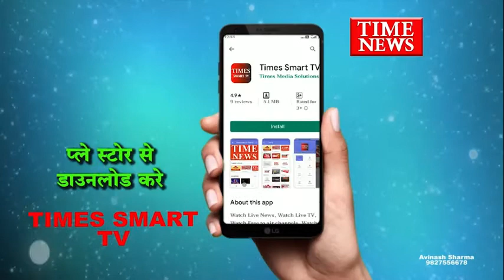बांग्लादेश से युवतियो को देह व्यापार के लिए लाने वाले सागर जैन के घर चला बुलडोजर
मुख्यमंत्री शिवराज सिंह चौहान के निर्देश पर माफियाओ के विरुद्ध जारी अभियान के तहत शनिवार को इंदौर में रिमझिम बारिश के बीच बड़ी कार्रवाई को अंजाम दिया गया। ड्रग्स नशे ओर देह व्यापार से जुड़े सागर जैन उर्फ सेंडो का गुलाबबाग में स्थित अवैध निर्माण बुलडोजर ओर पोकलेन की मदद से ध्वस्त किया गया ।
ड्रग माफियाओं के खिलाफ आज से नगर निगम द्वारा अभियान शुरू किया गया जिसके तहत आज नगर निगम के अमले ने बांग्लादेश से अवैध तरीके से युवतियों को देह व्यापार के लिए देश में लाने वाले ड्रग माफिया सागर जैन के अवैध निर्माण को ढहा दिया इंदोर के लसूड़िया थाना क्षेत्र के गुलाब बाग स्थित ड्रग माफिया सागर जैन के घर पहुँची नगर निगम के अमले ने जेसीबी ओर बुलडोजर के जरिये सागर जैन के अवैध निर्माण को जमींदोज कर दिया नगर निगम की उपायुक्त लता अग्रवाल के अनुसार आज नगर निगम द्वारा गुलाब बाग स्थित ड्रग माफिया सागर जेन ओर पंचवटी स्थित गुंडे रमेश जाट के अवैध निर्माण को ढहाया गया गौरतलब है कि सागर जैन की गिरफ्तारी के बाद ही इंदोर में ड्रग्स रैकेट का खुलासा हुआ और पुलिस लगातार इसमें कई बड़े आरोपियों को पकड़ चुकी है। ओर अब प्रशासन द्वारा ड्रग माफियाओं की आर्थिक रूप से कमर तोड़ने की मुहिम के तहत यह कार्यवाही की जा रही है मुख्यमंत्री शिवराज सिंह चौहान ने इंदौर यात्रा के दौरान ड्रग माफियाओं की कमर तोड़ने के लिए अधिकारियों को फ्री हैंड दिया था। सीएम की मंशा के मुताबिक आज से इंदौर नगर निगम ड्रग्स माफियाओं के खिलाफ बड़ी कार्रवाई कर रही है
इंदौर नगर निगम द्वारा लगातार भू-माफिया और ड्रग माफियाओं पर कार्यवाही की जा रही है इसी तारतम्य में आज गुलाब बाग स्थित सागर जैन ड्रग माफिया के अवैध हिस्से को हटाया गया,,,, नगर निगम उपायुक्त लता अग्रवाल ने बताया कि 15 बाय 50 साइज के मकान में अवैध हिस्से को हटाया साथ ही एक अन्य पंचवटी स्थित गुंडे रमेश जाट के मकान के मकान के अवैध हिस्से को ध्वस्त किया गया